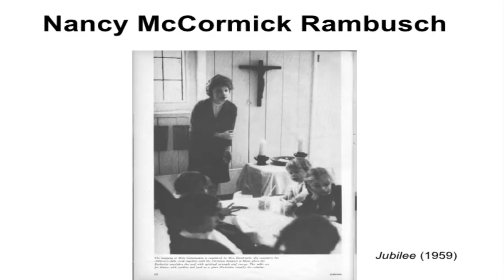AMI VS AMS VS PUBLIC EDUCATION